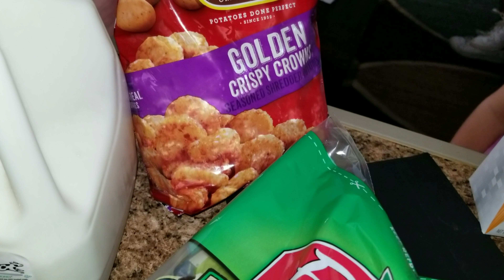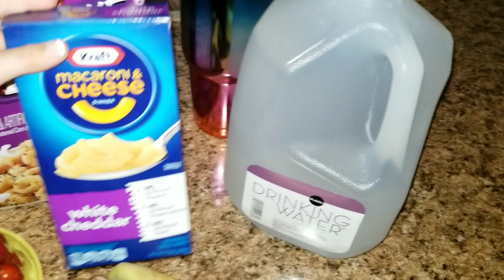Publix Grocery Haul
Grocery shopping time!!

Want to send us something?! We love getting stuff in the mail:
Cutelittlecupcakes MOM
P.O.Box 996

Get the products I use
Easy Lunch Box
Easy Lunch Box Snack box
Lunch Box Cooler Bag
Rubbermaid LunchBlox Kids
Sistema Sauce Containers
COSORI Pressure Cooker
Bento Box

Hungry??
Us this code ih9hng with Signing up and receive $10 when you use the app for the first time: ih9hng